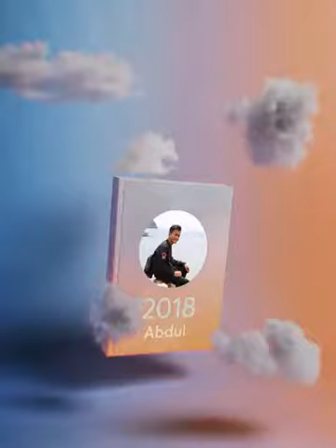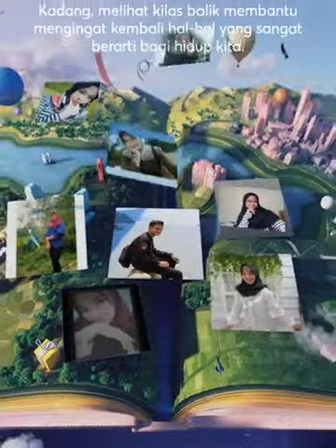Autoplay Video YouTube On Facebook Abdul Hamid 2018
Terima Kasih